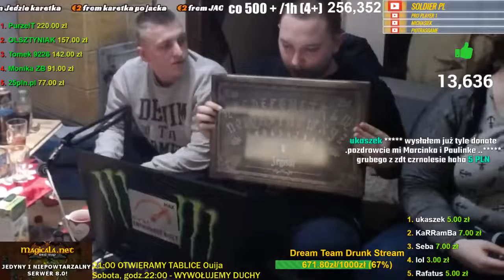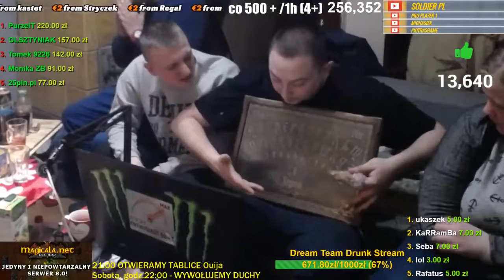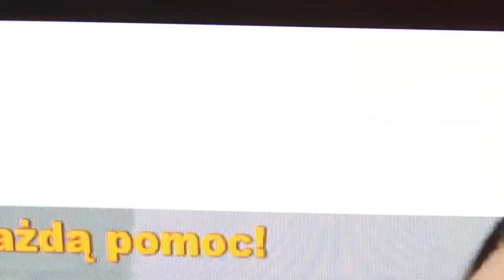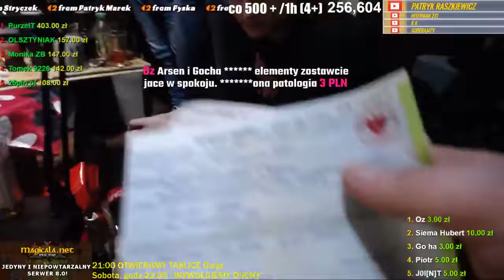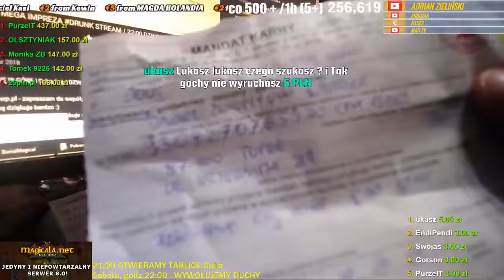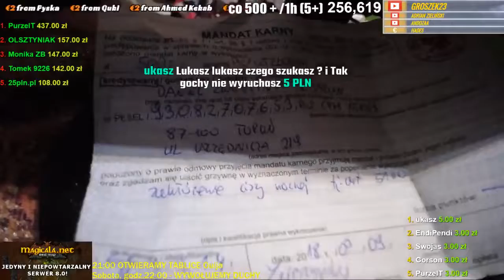danielmagikal wściekła goha ostro gnoi gargulca w towarzystwie znajomych 😀🤣😅